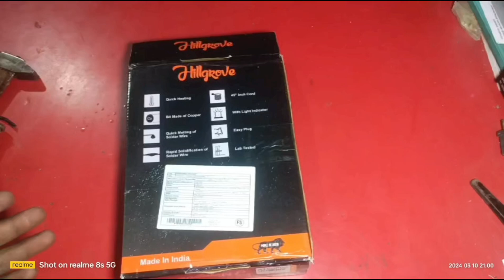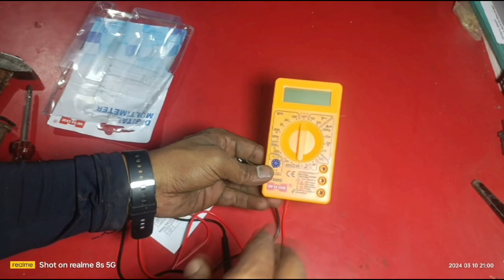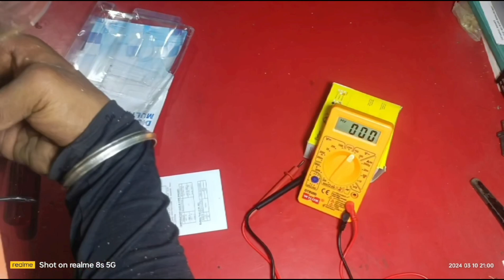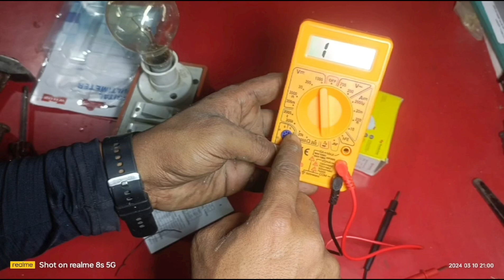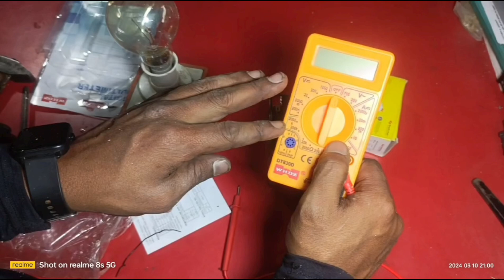best maltimitar sabse ✅sata maltimitar best maltimitar#newmaltimiter#electricmaltimitar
radhe electric belwaniya chhitauni Kushinagar